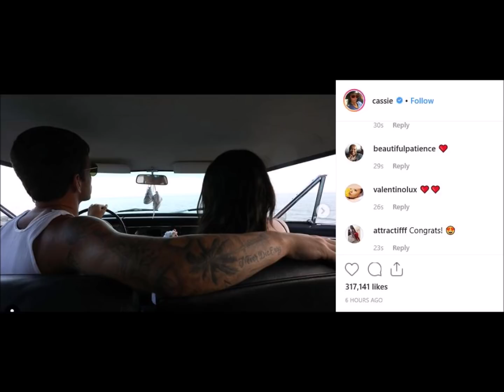Singer CASSIE PREGNANT !!!! P.DIDDY EX 2019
My FAVORITE Cassie Songs